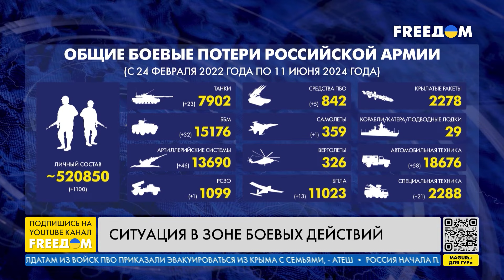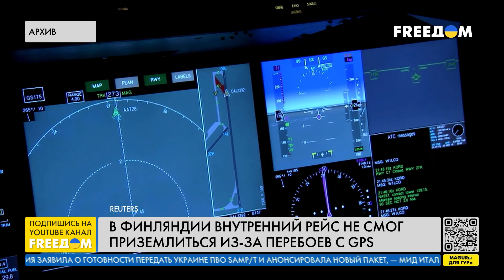⚡️ Финляндия развертывает силы НАТО: первые задачи | Новости на FREEДОМ. Вечер. 11.06.24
О рабочей поездке Зеленского в Берлин, подготовке Украины к переговорам о членстве в ЕС и новых пакетах военной помощи ВСУ от союзников – узнавайте в итоговом выпуске новостей "Наше время" на телеканале FREEДОМ.